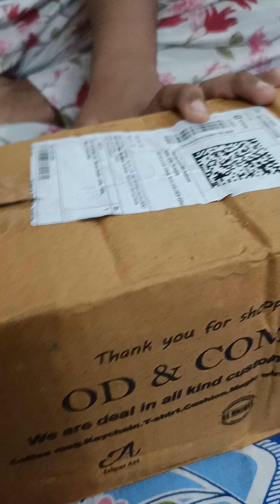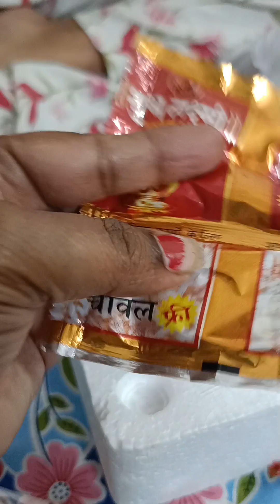Today's parcel 📦# good 👍 quality rakshabandhan 🎁 gift parcel